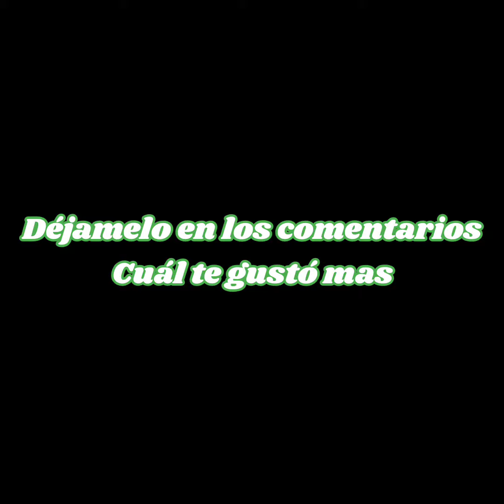cuál queda mejor con este video y con la canción 🎶🎙️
Lo que traíra MIKERLA95

SÉRIE -
🌍MUNDO MIKERLA DE MINECRAFT ⛏️💎 Temporadas ( 1 - 2 & 3) EPISODIOS - (INFINITO)

📺 LAS PERRERÍAS DE MIKE 🐶 & PERLA 👑 (T1,T2 & T3) EPISODIOS - (1 AL 20)

🎤ESPECIALES DE SUBS Y RECUERDOS🎶 -
PARODIAS MUSICALES ANIMADAS CANCIONES ORIGINALES DE 🎙️MIKERLA95 (FT.DANTE ZHERO)🎵

🎮JUEGOS - FREE FIRE, MINECRAFT,El Escondite,wipperchanel Y MUCHO MÁS

VIDEOS - VLOG,NOTICIAS, SPOILER & MUCHO MÁS